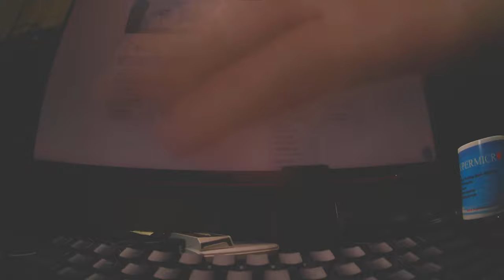High bit rate motion blur cinematic test Runcam thumb pro 4K action cam 5